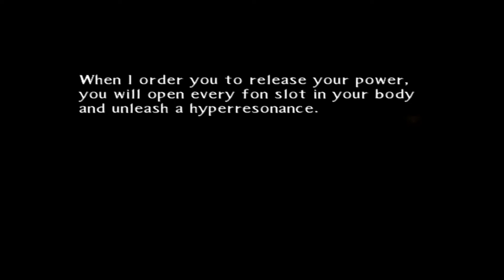FOOLISH REPLICA LUKE | Tales of the Abyss - Ep 47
Luke's Diary Page 23 : he...ro?